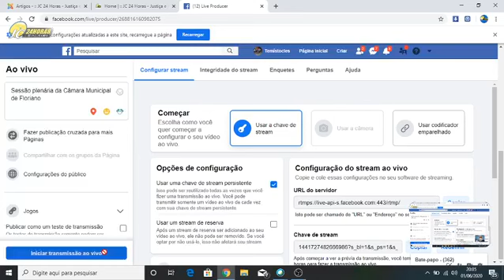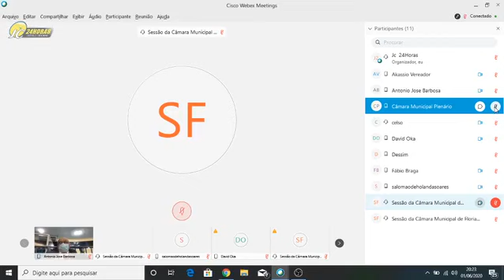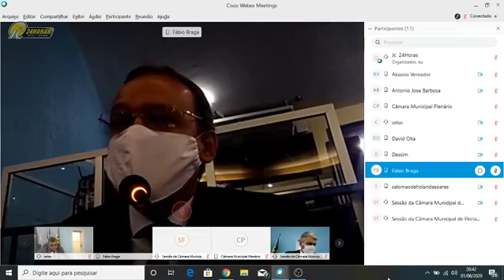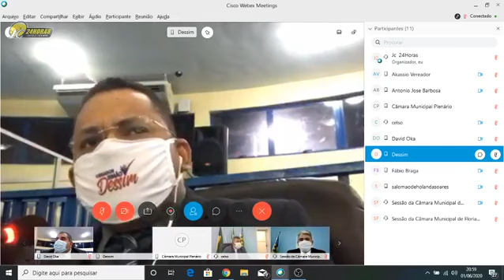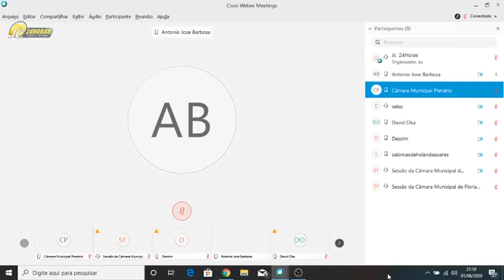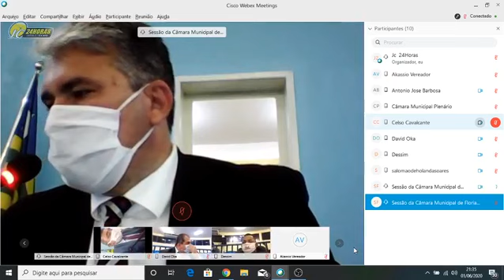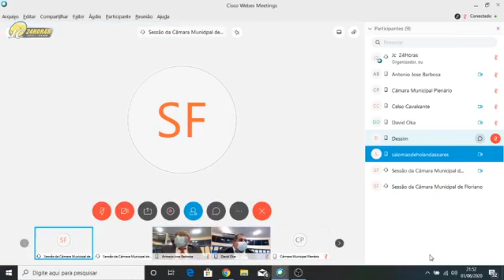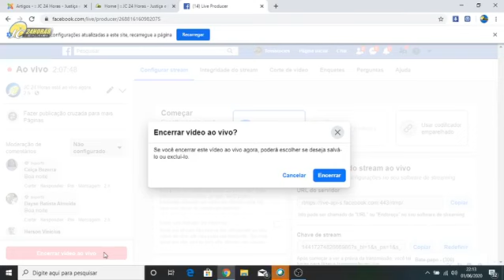Sessão plenária da Câmara Municipal de Floriano no dia 01 de junho